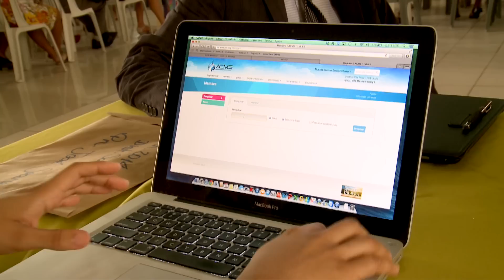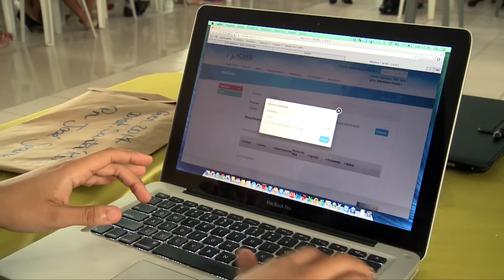E-SIGA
Secretárias de igrejas participam de treinamento no Norte do Maranhão. O evento que recebeu o nome de E-SIGA (Encontro de Secretaria de Igrejas e Grupos Adventistas) ofereceu capacitação para este grupo de apoio que organiza a Igreja Adventista.

Reportagem - Glória Barreto
Imagens - Erick Alves e Juan Vargas
Edicão - Erick Alves